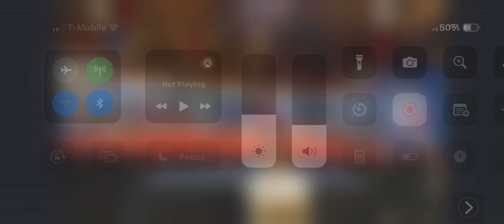Mykese vs Dylan Colon! Live Stream Ocala 9-14-24 National ranked fighter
WORDS ON RESILIENT 💥👷‍♂️Meet the young champions who are proving that they are RESILIENT!  Each Day👷‍♂️👷‍♀️

Join our Kids & Youth Boxing Program and discover how boxing can teach valuable life skills like discipline, perseverance, and self-confidence! 🪖💪🏻

In our program, kids learn to face challenges head-on, build resilience, and develop a growth mindset. Our coaches guide them every step of the way, helping them reach their full potential.

🔥NEW LOCATION

📍2462 West S.R 426 suite 1038 Oviedo 327655